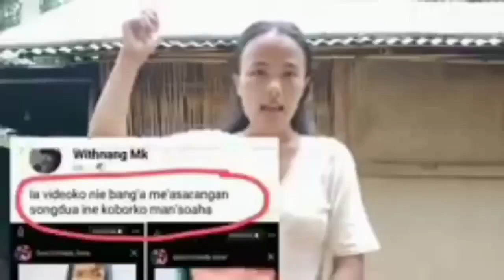Kandike mix videoko update ka.atenga😂